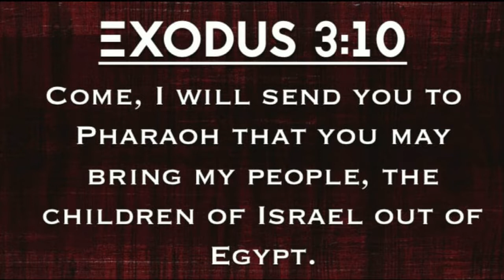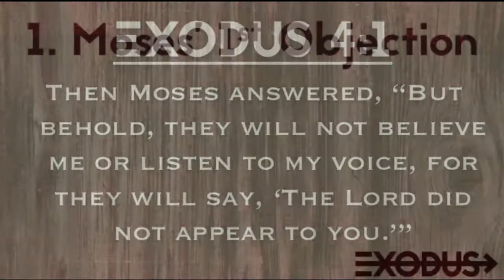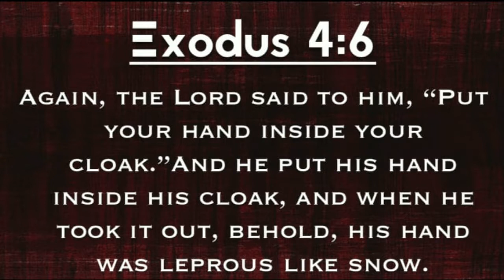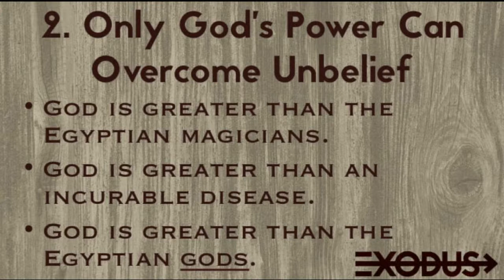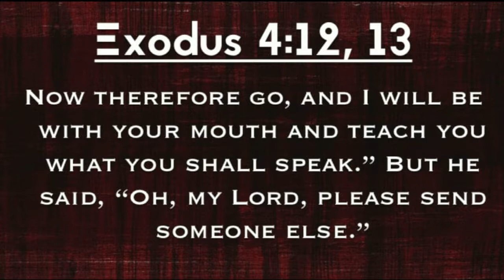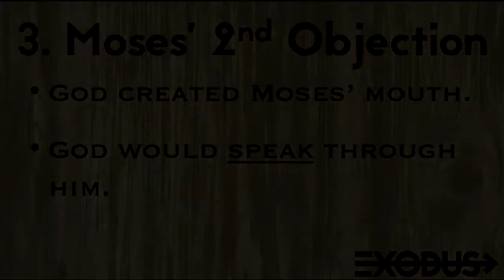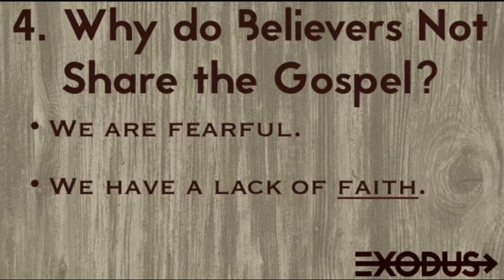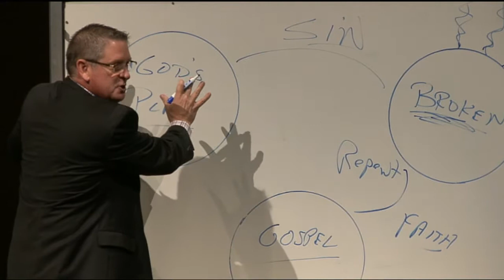Exodus: God is ABLE to speak through you!